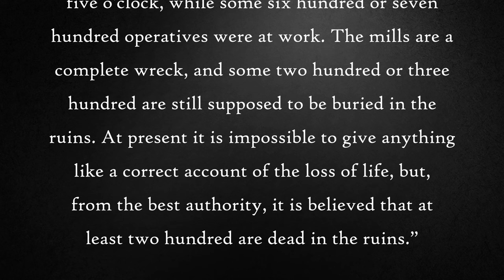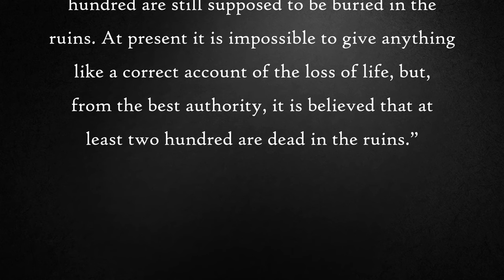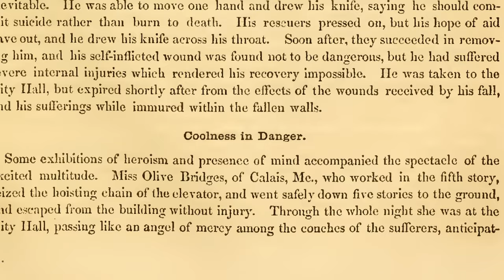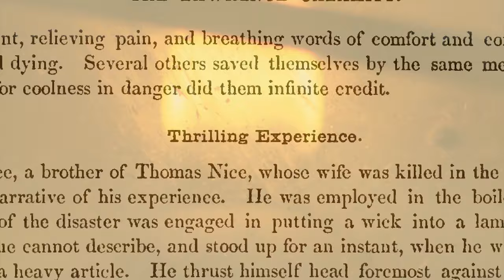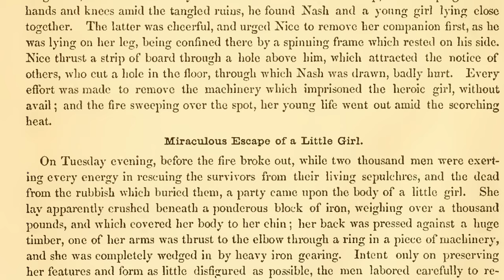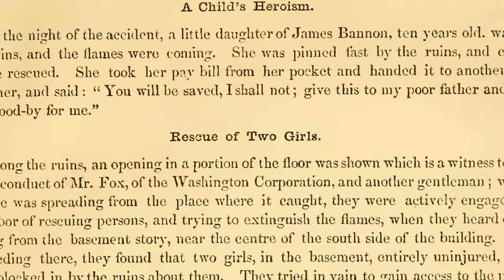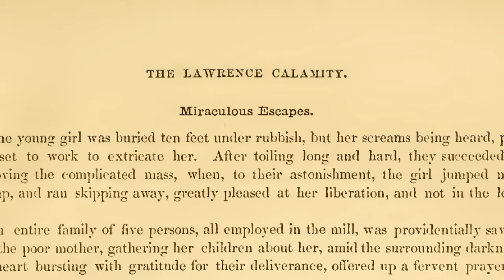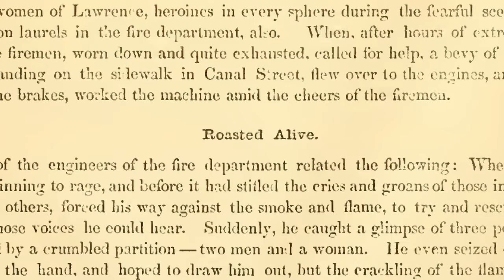Stories from the Collapse of the Pemberton Mill | First-Hand History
“The Pemberton Mills are now a flat, smoking mass. Brick, mortar, and human bones are promiscuously mingled..."

I read a selection of stories relating to the collapse of the Pemberton Mill in 1860, and the disastrous fire which followed...